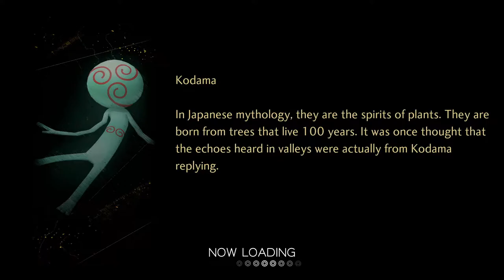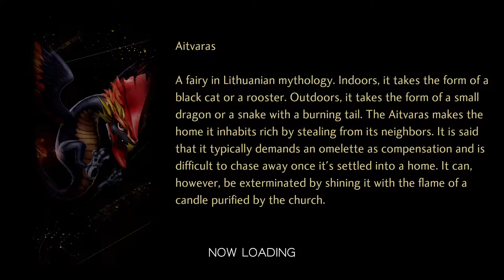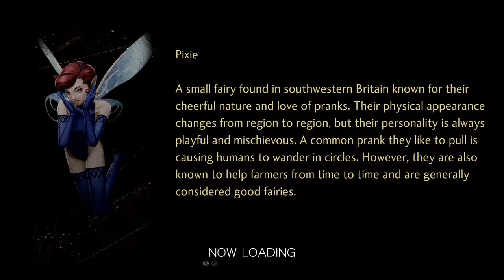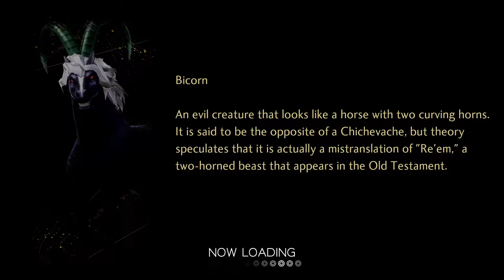THE ULTIMATE OMELETTE - Let's Play Shin Megami Tensei V [Part 07]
In this episode, the Nahobino tries to get an egg from an unlikely source